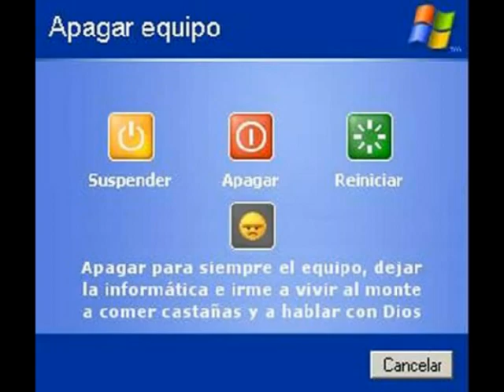sonrie ,la risa es saludable,(Pt 002)_Puedes creer esto?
video ,de picture no muy comun